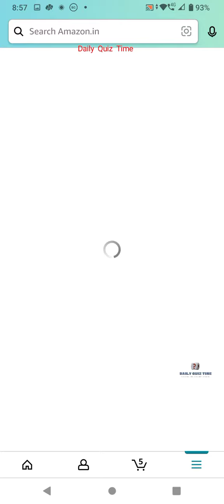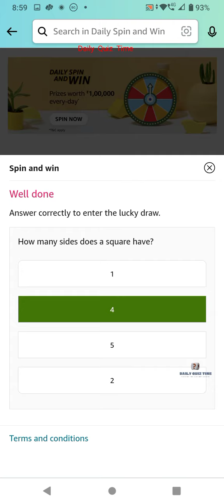Amazon Funzone Daily Spin and Win Answers Today|3 February| Daily Quiz Time